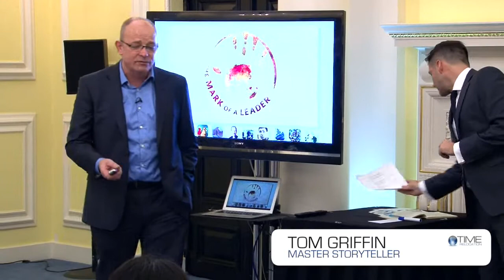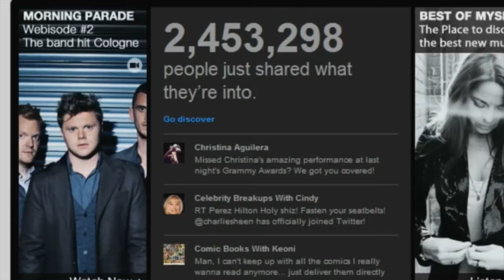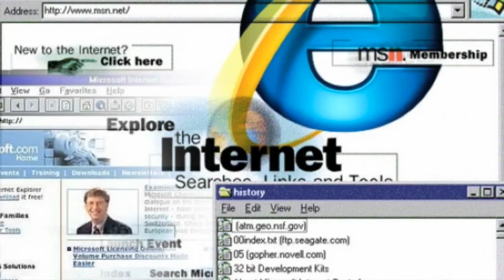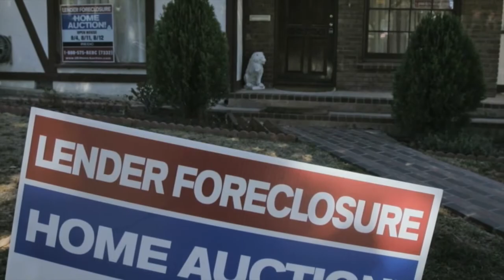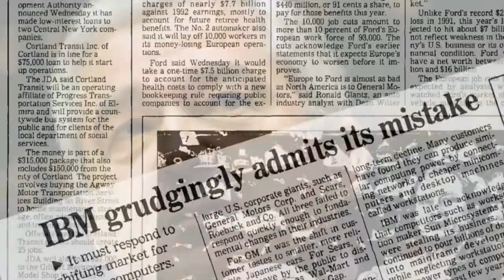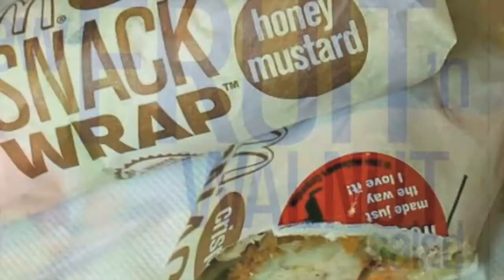Global mobility technology event - Companies who embrace change succeed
Master storyteller Tom Griffin was a guest speaker at our TIME for Tea event.  This video clip see's Tom inspiring guests with his stories about change.